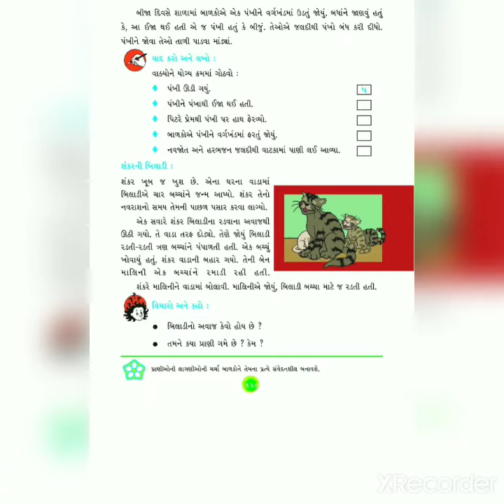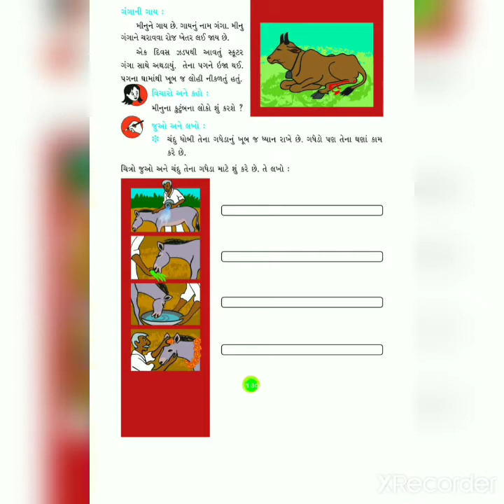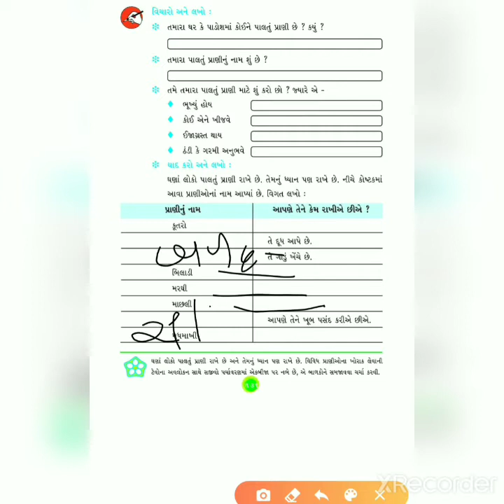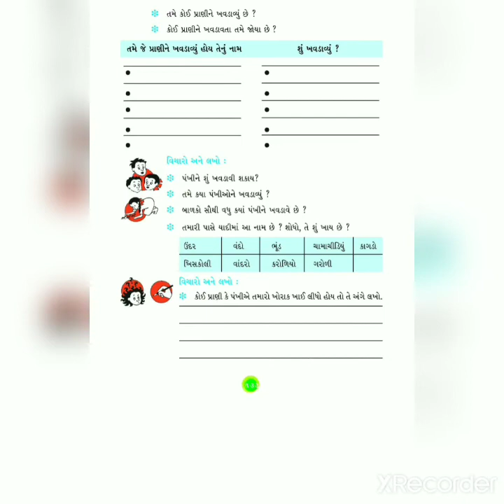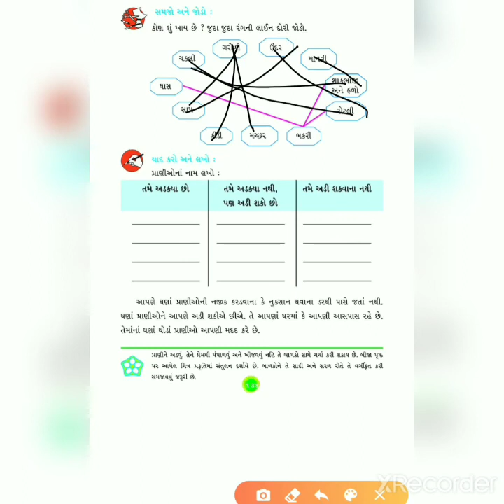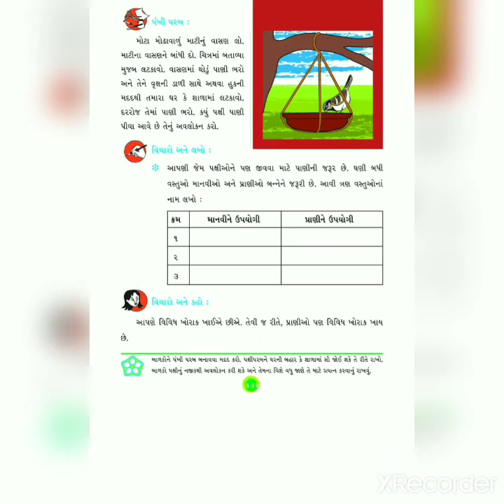STD- 3 વિષય- પર્યાવરણ આસપાસ પાઠ- ૧૯ (આપણાં સાથી)